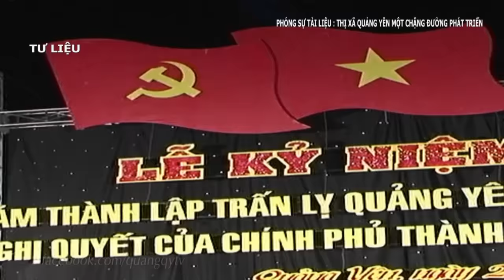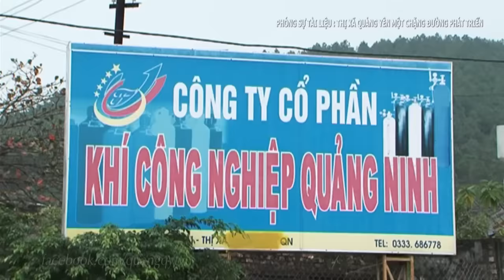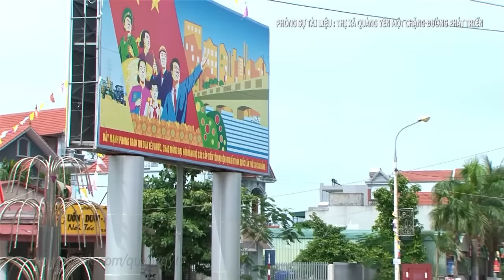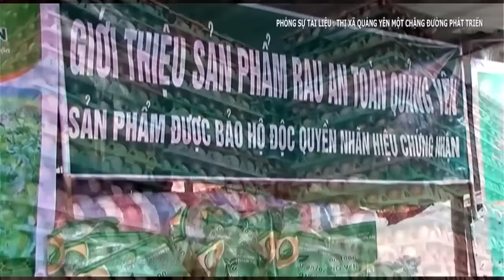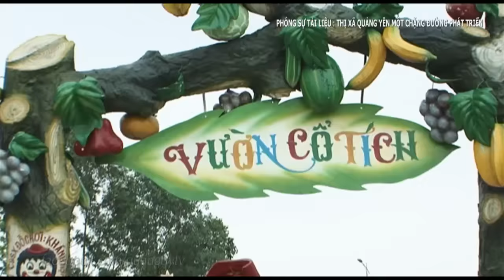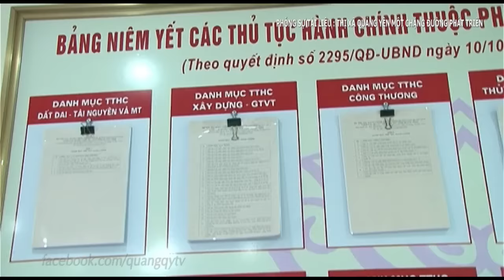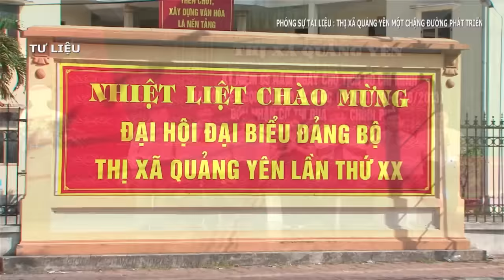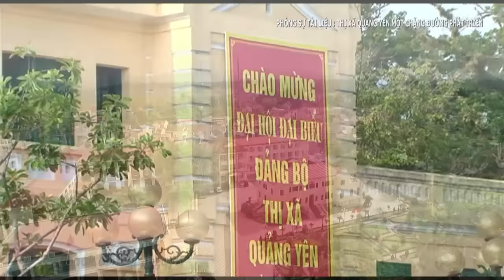Phóng sự tài liệu: THỊ XÃ QUẢNG YÊN MỘT CHẶNG ĐƯỜNG PHÁT TRIỂN